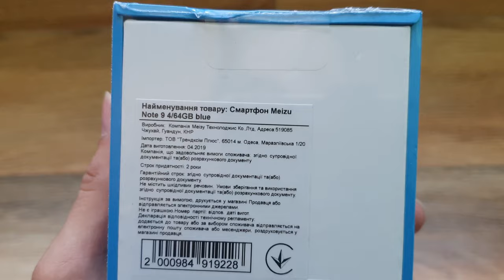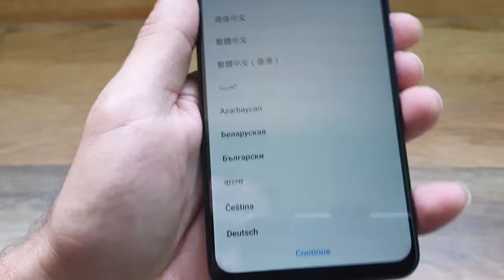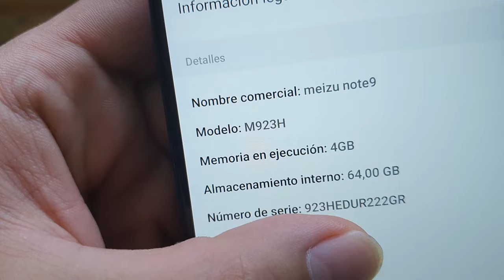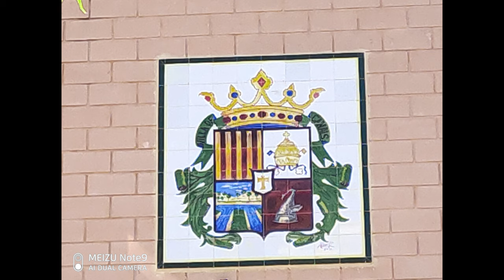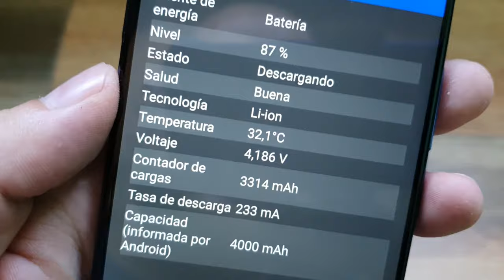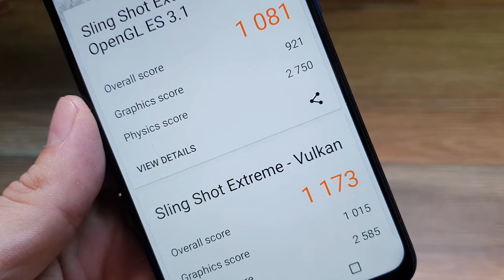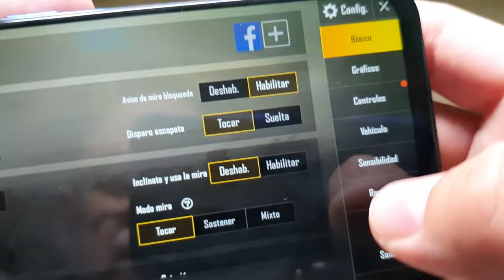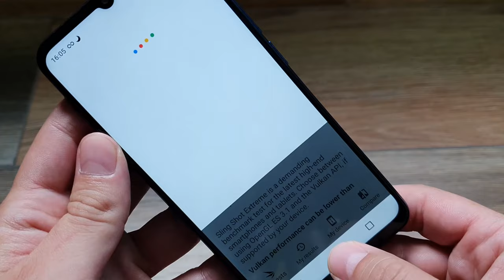MEIZU NOTE 9: Review Español e IMPRESIONES FINALES🔥🔥🔥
Taringa: geekstv